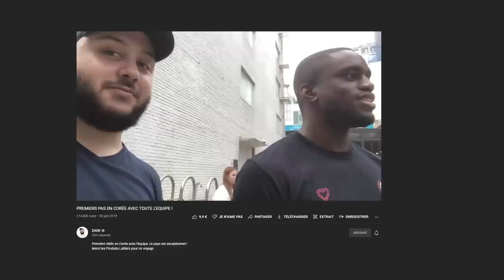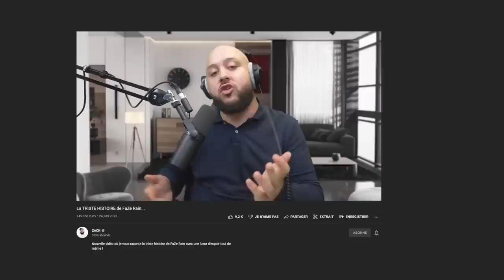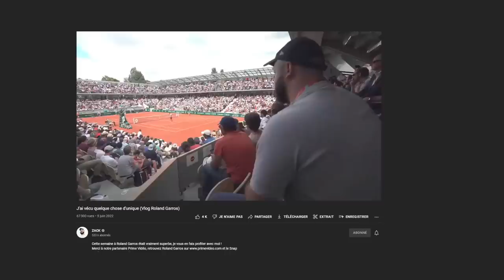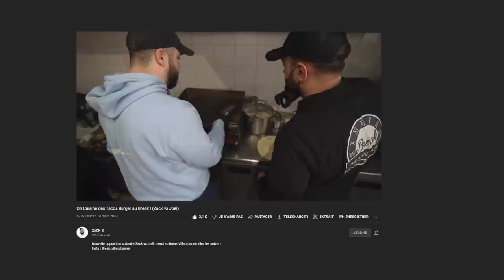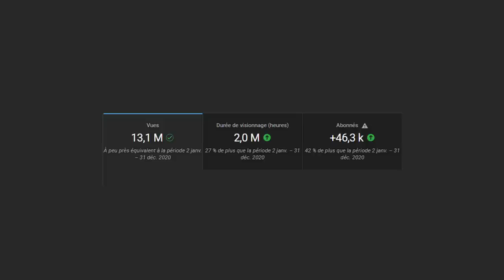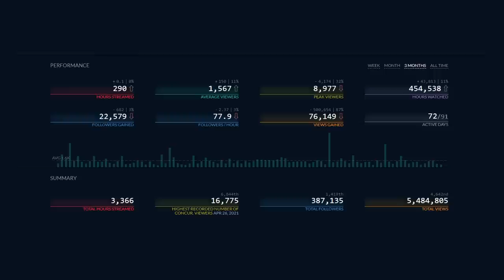Parlons SÉRIEUSEMENT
Petite vidéo qui clôture cette très belle année sur internet où j'ai pris énormément de plaisir à vous divertir tout en diversifiant mon contenu. On fait donc le bilan global de cette saison en ce début d'été avant de repartir de plus belle en septembre !

Timecode :

00:00 - 01:52 : Introduction
01:52 - 07:56 : Bilan YouTube
07:56 - 09:12 : Bilan Twitch
09:12 - 15:25 : Bilan Zack en Roue Libre
15:25 : 20:55 : Bilan Loop & Fin de vidéo